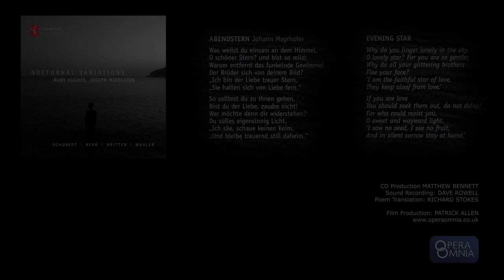Schubert Abendstern D806 - Ruby Hughes & Joseph Middleton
Ruby Hughes and Joseph Middleton perform Schubert's Abendstern. Taken from the album Nocturnal Variations released on Champs Hill records.